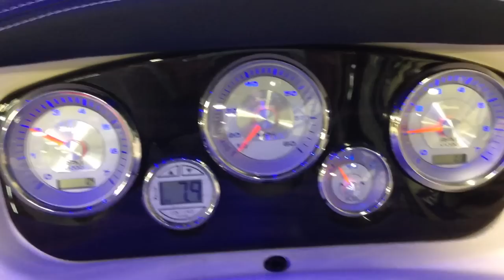Mercury Verado 300 HP PRO SOUND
Harris Crowne pontoon with twice the power: two Mercury Verado 300 HP motors!